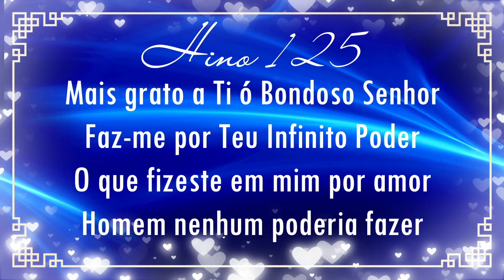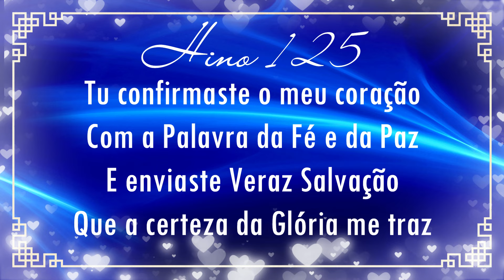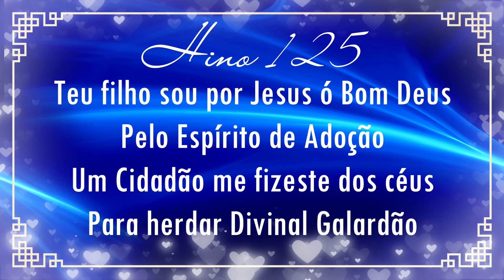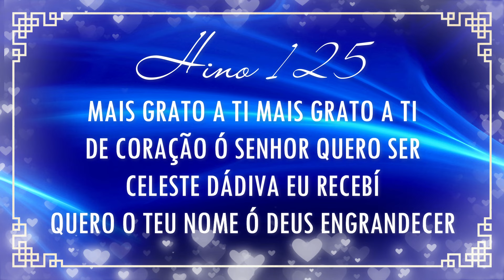HINO 125 CCB - Mais Grato a Ti - HINÁRIO 5 CCB